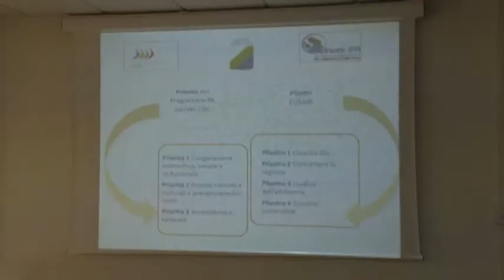IPA-Adriatico. 28 mln per i trasporti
Un riunione in Regione questa mattina per parlare delle somme ancora da spendere nell' ambito del programma Ipa Adriatico che vede coinvolta la regione Abruzzo e i paesi dei Balcani